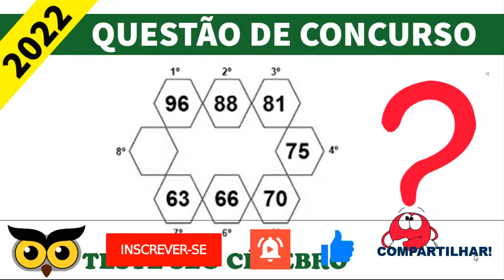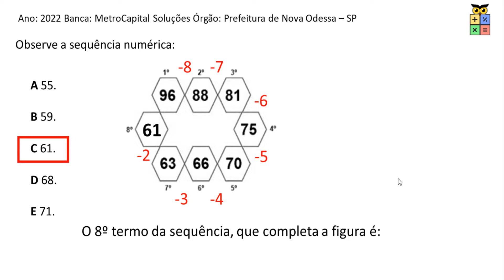Questão raciocínio lógico figura 4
O 8º termo da sequência, que completa a figura é:

Além do vídeo, eu coloquei links importantes na descrição abaixo para te ajudar a passar em um concurso público.